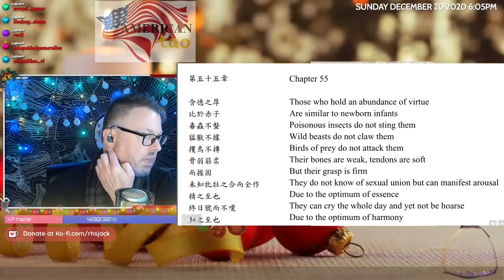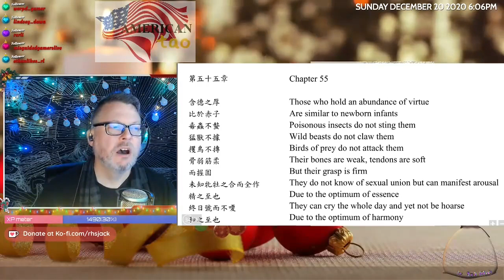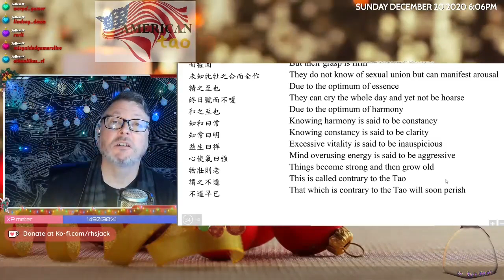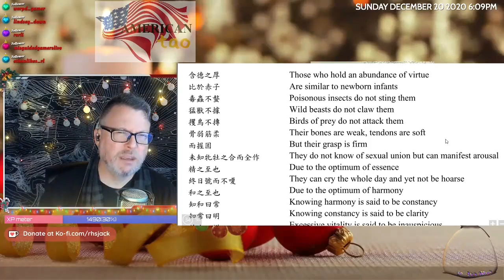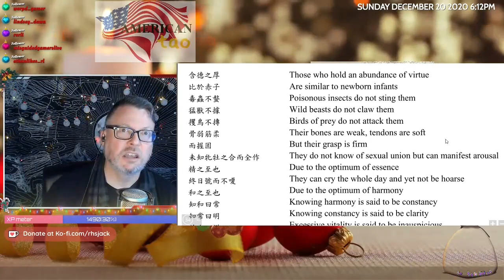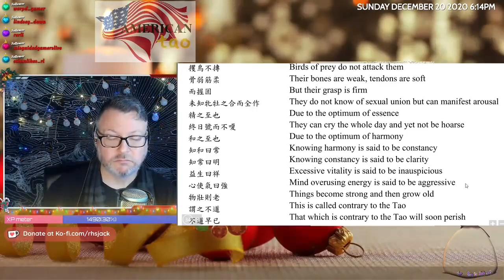AmericanTao looks at what we can learn from the story of Christmas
AmericanTao and what we can learn from the story of Christmas tao taoistchristmas and how to be better Americans